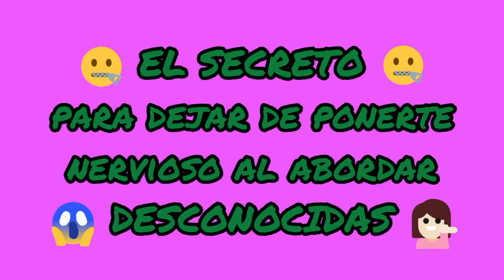🔜SECRETO para no ponerte NERVIOSO😱 al abordar DESCONOCIDAS💁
Se de esos NERVIOS que invaden a un hombre cuando se plantea abordar a esa DESCONOCIDA💃que le llamó la atención.
En este video tienes el SECRETO para que los nervios se esfumen de inmediato y te des permiso para acceder a tu versión atractiva 😎